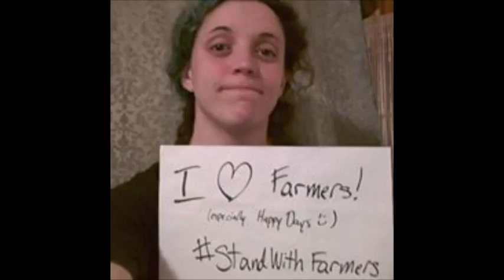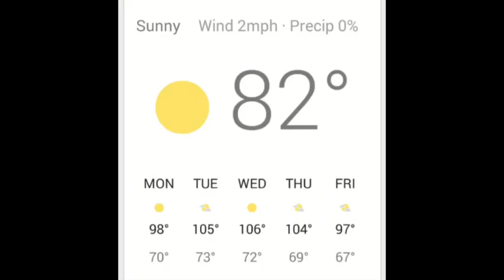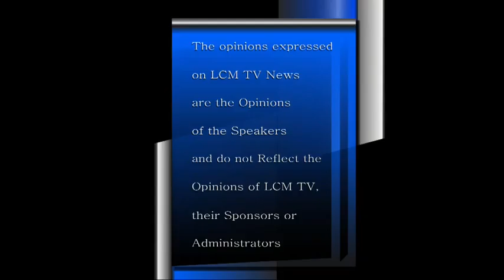LCM NEWS 06 29 2015